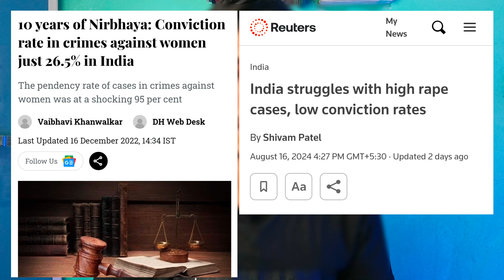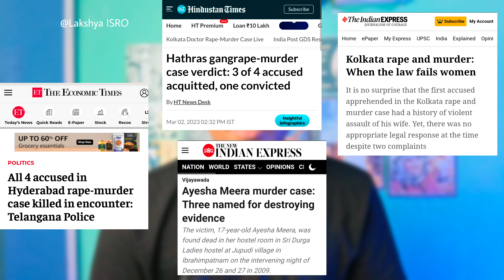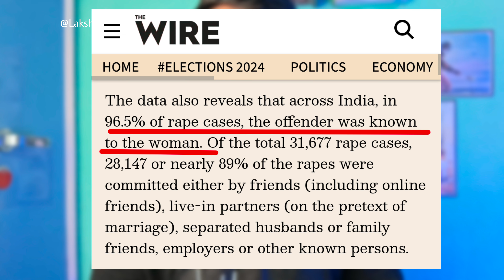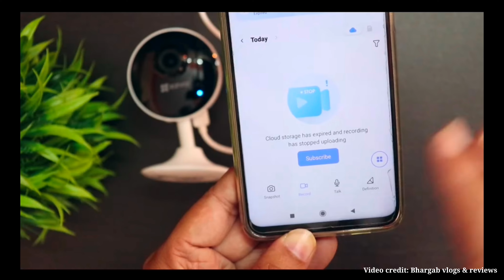How Smartwatch⌚ can Stop Crime against Women🧑‍🔬? Solution of India's R@pe problem?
Hello everyone
The recent kolkata r@pe & murder case prooved that after 78 years of independence the women are still unsafe. India is facing R@pe problem. Nowadays Women safety become joke . only in 27% r@pe case , criminal convicts. we have to better policing, reforms laws & improve court proceedings regarding r@pe cases. Apart from this Technology can play big Role in solving India's r@pe problem. we already have DNA technology, cctv etc to finding criminal But Smartwatch is one of the best device to identify criminal. to know How ?
   And give your opinion regarding this.

Some previous videos on my channel

It will give me good feeling about my work . Give your feedback so that i can improve the content.
Thanks 😊